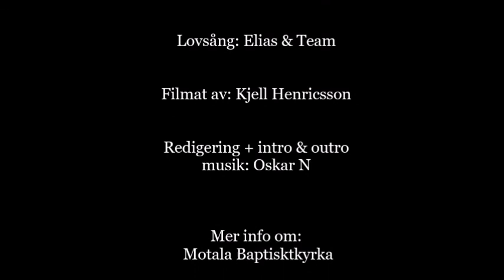Encounter med Calle Horgby20170204.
Encounter med Calle Horgby 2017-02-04.
Ungdomsmöte i Motala Baptist.